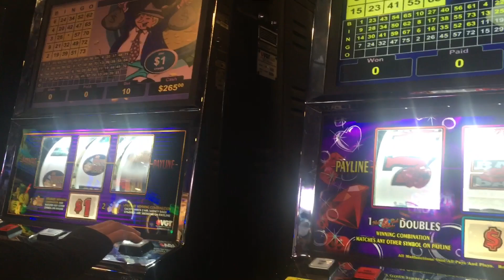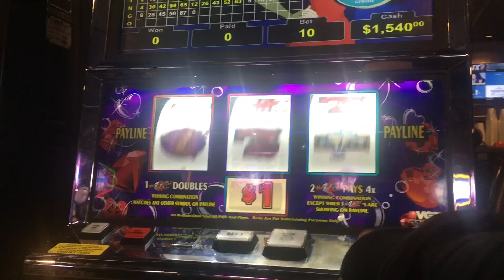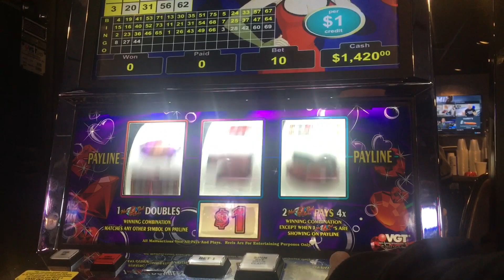Last video of the old Border casino